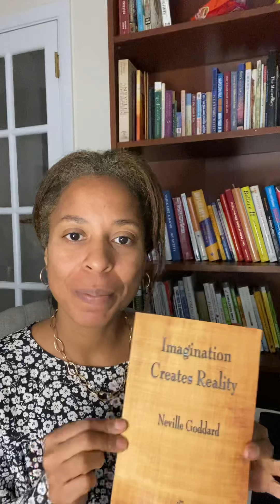Neville Goddard- The Law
In te book Imagination Creates Reality, Neville reveals how the law works.